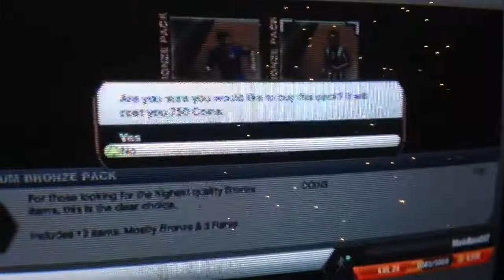FIFA 13 UT Pack Opening Ep. 5: Jan Kristiansen